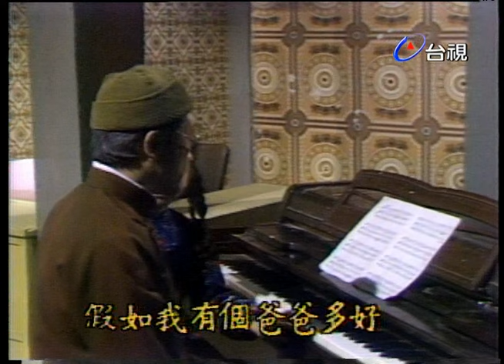台視劇場-雨綿綿 李慧慧 井洪 主演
演員:李慧慧.井洪.